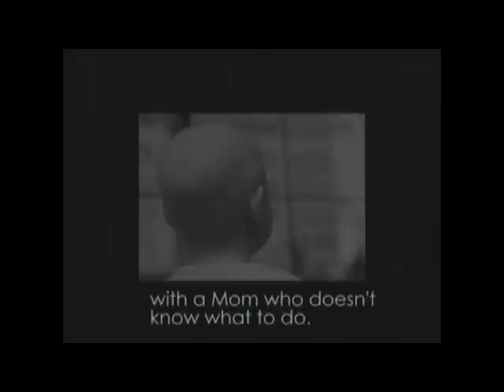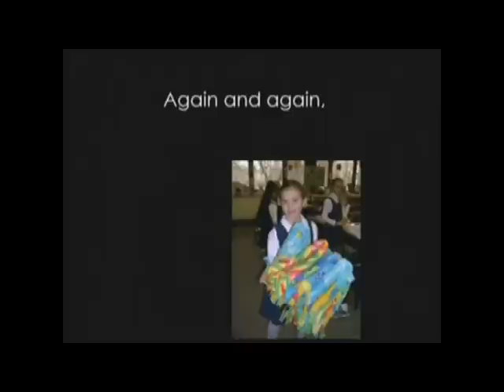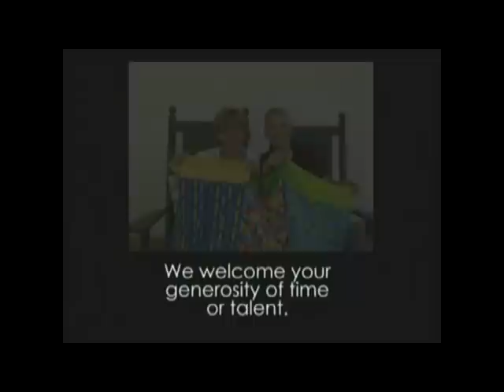Our Story Begins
The story of  ConKerr Cancer's beginnings.  The previous version was viewed 661 times.